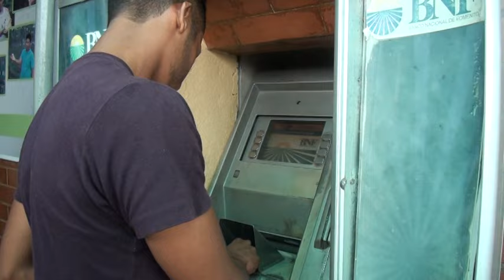CASO ESCOPOLAMINA - ALLY TV NAPO